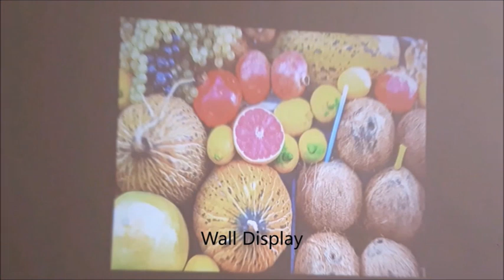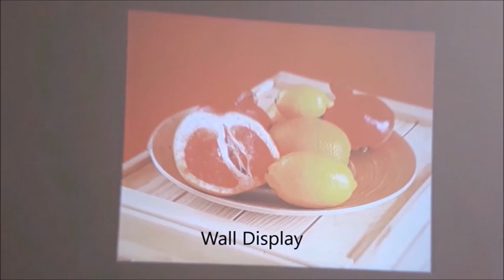Malaysia's First Image Projection Advertising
Malaysia's 1st Community Advertising system. Advertise with us and scale your business. Be your own boss in advertising. Get your own advertising company.

Sistem Pengiklanan Kemasyarakatan pertama di Malaysia. Hubungi kami sekarang untuk keterangan lanjut. Peluang perniagaan dalam bidang pengiklanan pada yang berminat untuk mempunyai perniagaan sendiri.

Your customers will love you for this. Increase your customer engagement like crazy.
Great application for hospital

Don't wait and miss out on this awesome opportunity to scale your business higher and further.

Visit us NOW and start getting your customers today.

Community Advertising. Real Customers.